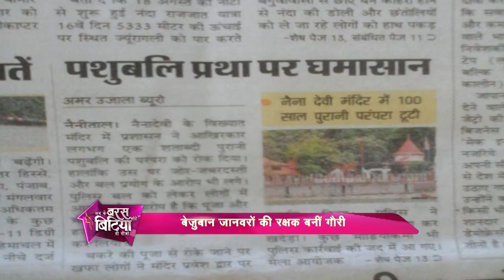Gauri Maulekhi Fought Against Animal Sacrifice In Uttarakhand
Having inspired by Animal-rights activist and Union Minister, Maneka Gandhi, Gauri Maulekhi, member secretary, People for Animals (PFA) fought a tough battle against animal sacrifice in Uttarakhand. She campaigned against animal sacrifice and sensitised the whole issue in the state.

Watch the story of Gauri Maulekhi this Independence Day on ‘Ab Ke Baras Mohe Bitiya Hi Dijo’